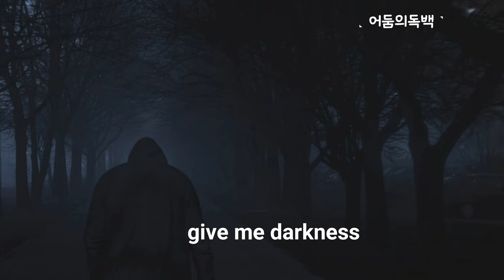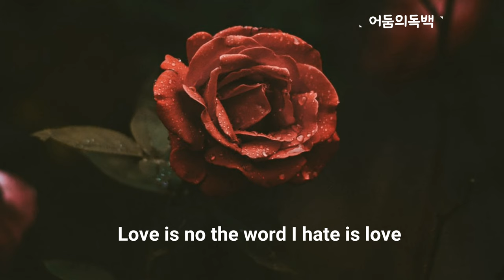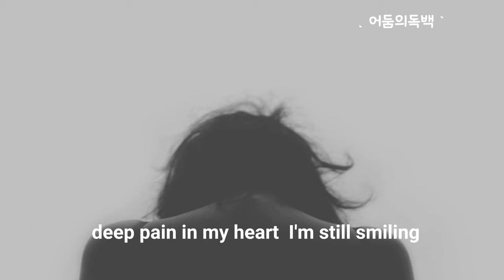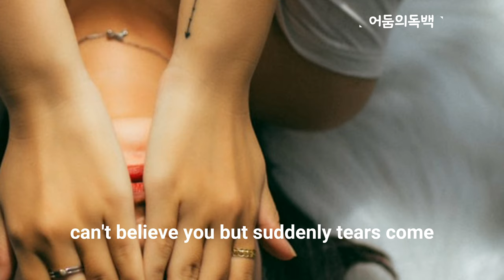Dark monologue 어둠의 독백 Eve이브 /Vocal-백운지(Ungelita) 기타-황선호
@어둠의독백  오래전 저의 곡 어둠의독백 하드락 으로 들어봅니다.
사회의 어두운면을 아픔으로 빚어낸 아름다움으로
승화시킨 곡~~이 곡 부르면서 너무 몰입해
일 주일 동안 떨림의 증상이 심했던 강열한 에너지의 곡 ~~
여러분들 들어 주셔서 감사합니다. 1989Lp

Listen to my old song, Dark Monologue Hard Rock.
With the beauty that made the dark side of society through pain
Sublimated song~~ I was so immersed while singing this song
A song of intense energy that had severe symptoms of tremors for a week ~~ Thank you for listening to everyone.